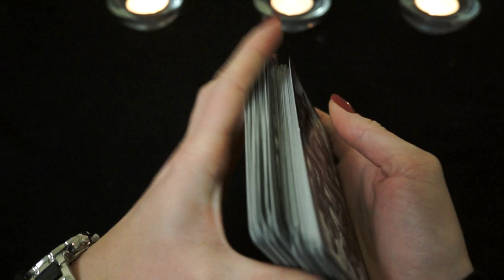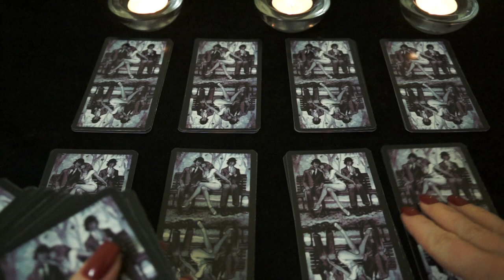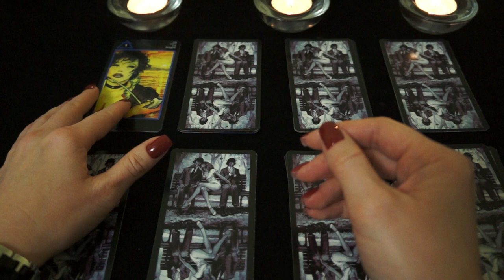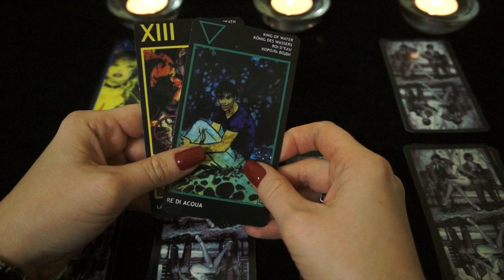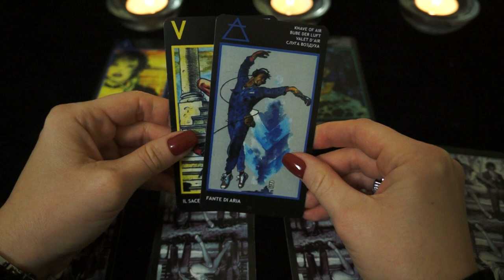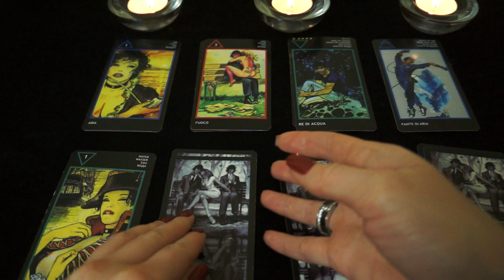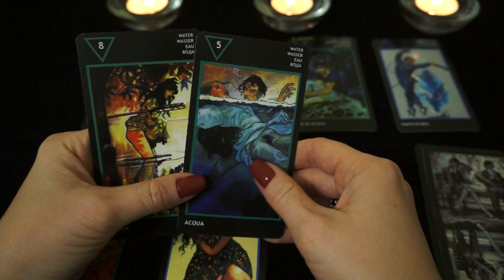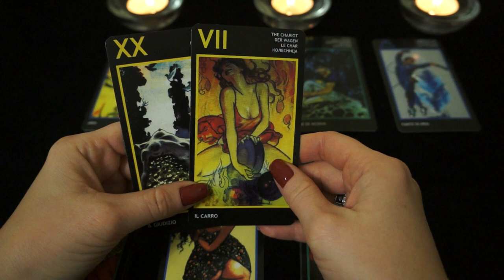"Причина расставания"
Тайм - код:
1 вариант - 02:30
2 вариант - 04:40
3 вариант - 05:52
4 вариант - 07:39
5 вариант - 09:09
6 вариант - 10:25
7 вариант - 11:33
8 вариант - 13:08